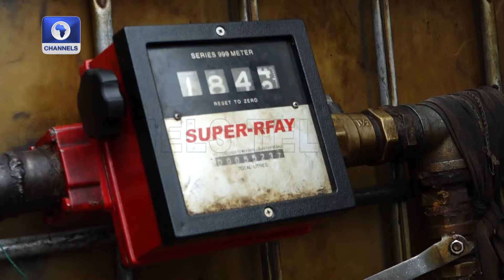Navy Discovers Illegal Fuel Depot In Lagos, Arrests Five Suspects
The Nigerian Navy Ship (NNS) Beecroft discovered an illegal fuel depot at No 3 Silver Bird Road, Ilasun Lekki, on Tuesday, and arrested five suspects.

The leader of the syndicate, Mr Ahmed Ariyo alongside four other persons were arrested in a private apartment where they carry out their illegal activities.

According to a statement by the NNS Beecroft spokesperson, Lieutenant Hussaini Ibrahim, the Commander NNS Beecroft, Commodore Rafiu Taye Oladejo, while briefing newsmen, disclosed that the discovery of the illegal fuel depot was sequel to credible intelligence they received on suspicious activities taking place at Elegushi beach.

He said that this necessitated the deployment of NNS Beecroft Quick Response Team to the location which resulted in the discovery and arrest of the suspects.